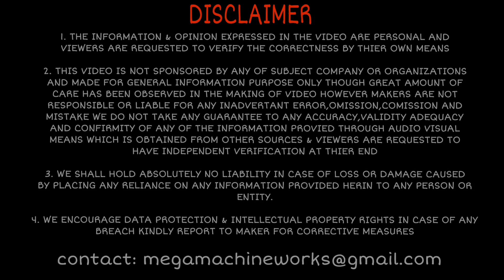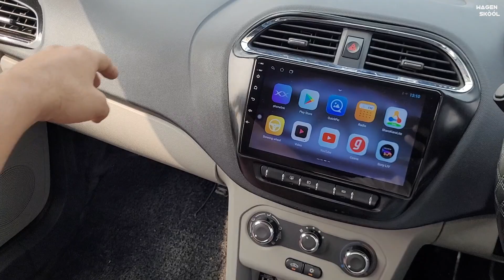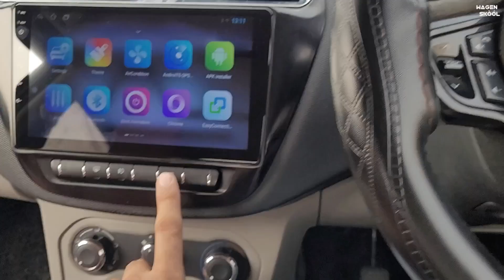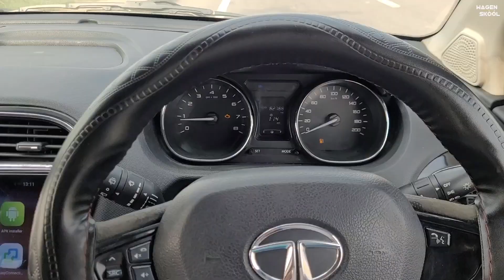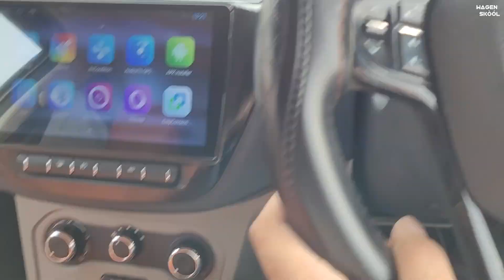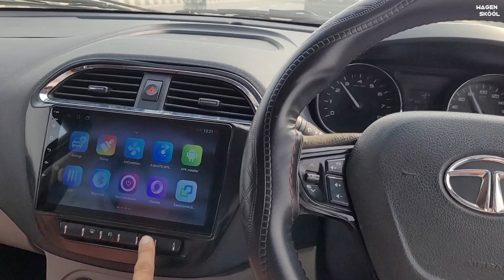Tata Tiago की Reality ❣️ CNG में पूरे किए 82000 Km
Amazon Shop

 10" Inches Big LED Ring Light

Tiago cng,Tata Tiago cng,Tata Tiago,Tata Tiago cng 2022,Tiago cng mileage test,Tiago cng review,Tigor cng
WAGEN SKOOL new video,tiago,icng,tiago cng,tiago twin cylinder,tata tiago,tata motors
tata Tiago xz plus 2023,tata Tiago cng 2023,tiago xz plus cng 2023,tata tiago 2023 new model,new tiago 2023

Tata tiago 2023,tiago facelift,top model,tata tiago xz plus,features,price,review,video,mileage,updated,engine,midnight plum,black

tata tiago cng mileage,tiago cng mileage per kg,tiago mileage in cng